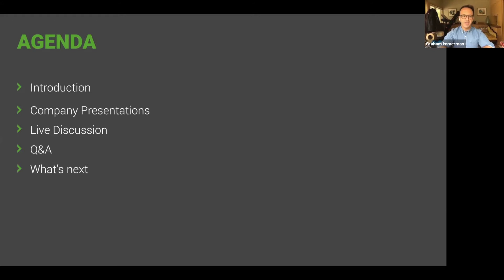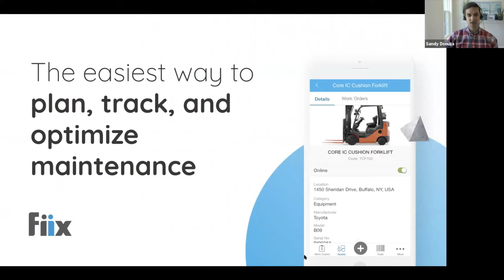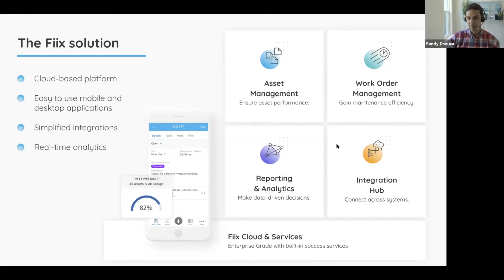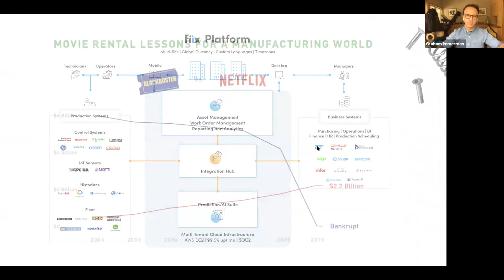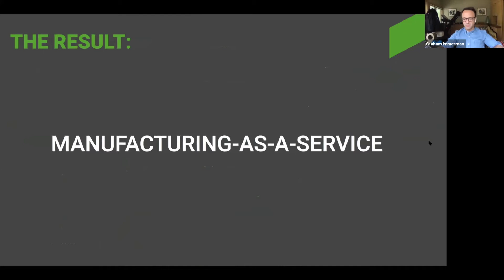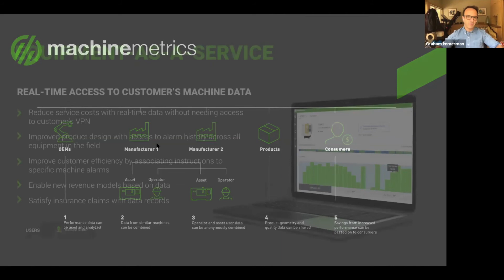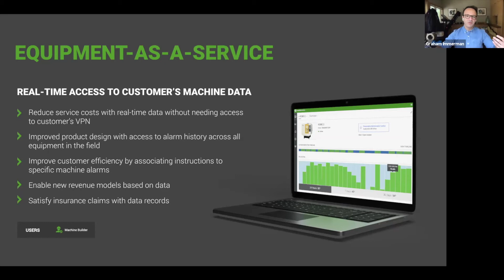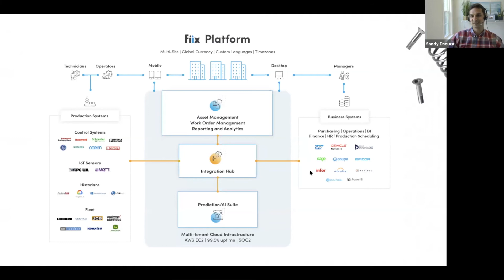Equipment-as-a-Service for Machine Tool Builders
A new industrial revolution dubbed Industry 4.0 has arrived, reshaping the foundations of many industries and bringing down the walls between others as the boundaries between suppliers, producers and consumers and, in some cases, between whole industries shift.

Within the last few years, technology has advanced to the point that factories can be connected in a holistic manner, allowing greater visibility and actionable insights presented in real time. As the level of connectivity increases exponentially among equipment, the attachment of IIoT technology such as edge computing devices, sensors, monitors and other devices creates a network of fully connected equipment. These changes set the stage for the development of a model for Equipment-as-a-Service.

Watch this live webinar recording featuring Sandy D'Souza, Director Strategic Alliances at Fiix Software. You'll learn about the arrival and benefits of the Equipment-as-a-Service model for manufacturing.